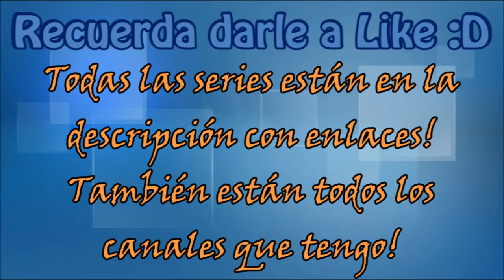Pokémon Oro Randomlocke Cap #5 Ciudad Trigal, Líder Blanca :D